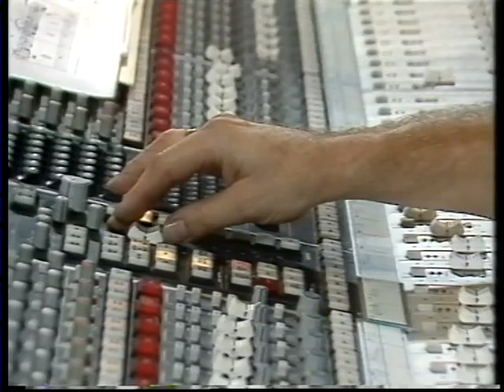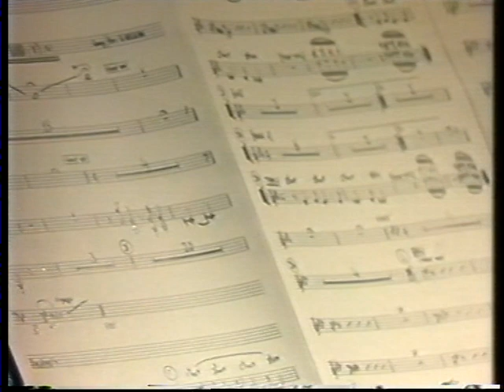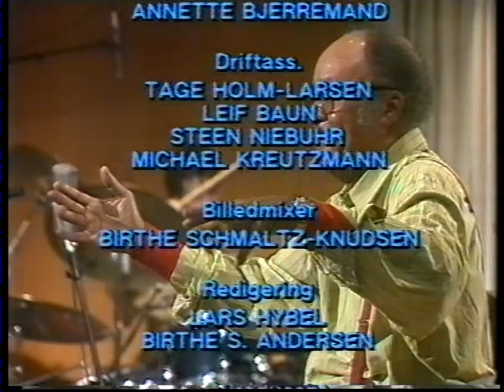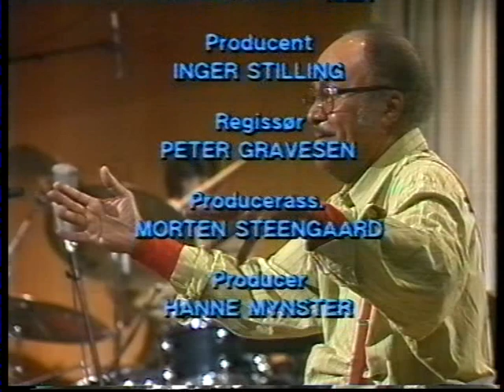The Suite 3.movement. Ernie Wilkins and the Danish Radio Big Band